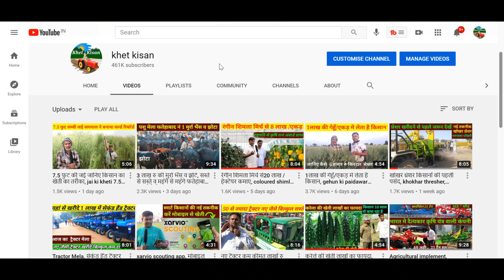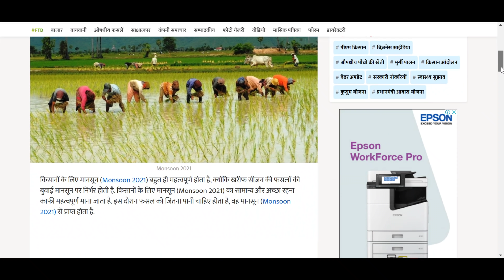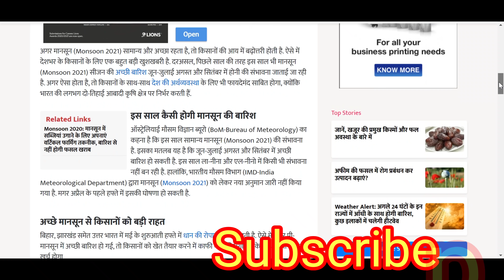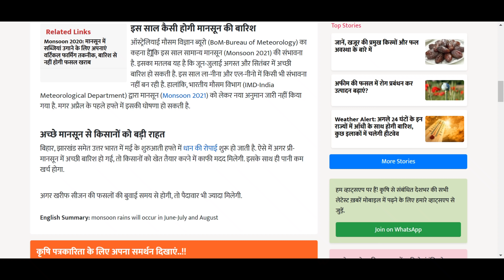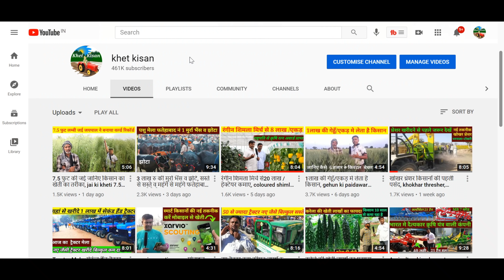जानिए 2021 मे सूखा पड़ेगा या बाढ़ मानसून की पूरी जानकारी, 2021 मानसून की घोषणा हो गई, Manson prophecy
हैलो फ्रेंड्स
               आप का यहां खेत किसान चैनल मेँ स्वागत है। हम हमेशा आप के लिए खेती,पशुपालन, फार्मिंग व किसानों के महत्व की सरकारी योजनाओं व सब्सिडी आदि  से सम्बंधित नई नई व स्टिक जानकारी लाते हैं ।आप हमारे साथ बने रहें।हमारे नए वीडियो को सबसे पहले देखने के लिए अगर आप ने हमारे चैनल को सब्सक्राइब नहीं किया है तो कर लीजिए व बैल आइकॉन को जरूर दबाएं।